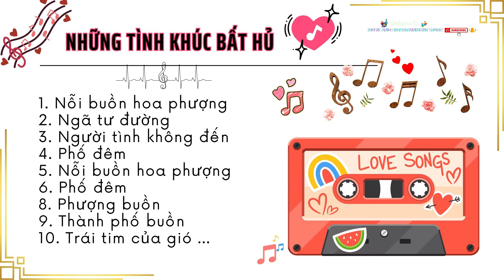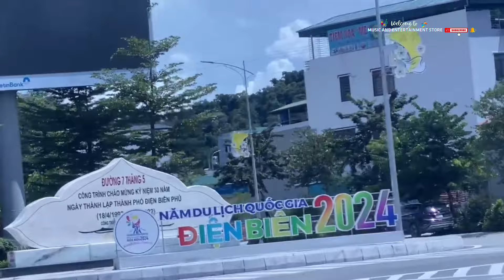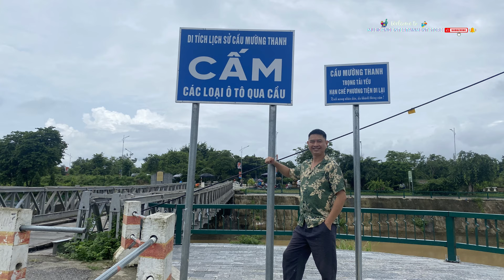❤️Những Tình Khúc Bất Hủ | Tình Khúc Chọn Lọc Cho Quán Cà Phê #2@StudyWithDrDung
❤️Những Tình Khúc Bất Hủ | Tình Khúc Chọn Lọc Cho Quán Cà Phê  chọn lọc rất mong nhận được  sự ủng hộ của cả nhà!
❤️ Tài nguyên bạn có thể mua trên lazada. Nếu bạn cần hãy mua từ đường link dưới đây, gọi điện để được tư vấn, ủng hộ chúng tôi. Cảm ơn bạn nhiều!
❤️ Trà Tân Cương Thái Nguyên xanh, sạch, giá gốc: ĐT, Zalo: 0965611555 (Ship Toàn cầu).
❤️ Đông trùng hạ thảo, sấy thăng hoa Học Học viện Hậu cần quân đội sản xuất: ĐT, Zalo: 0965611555 (Ship Toàn cầu)
❤️ Máy Ảnh Kỹ Thuật Số GOFT 24MP 1080 HD, Máy Quay Phim Chống Rung
❤️Chân Đèn LED Vòng tròn 360 ° Chân Đèn Trang Điểm Quay Video Chụp Ảnh Studio
 Cảm ơn bạn đã xem video và mua hàng ủng hộ chúng tôi!
❤️ khoamnhacvagiaitri, Soothing Music, Meditation Music,

@ Bản quyền video thuộc về Kho Âm nhạc và Giải trí
    Don’t reup.